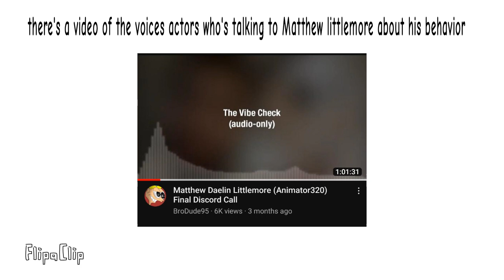Sally rants on animator320